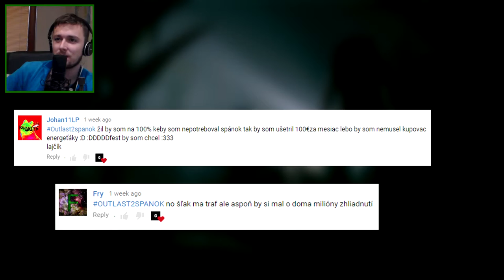PLAZIČ DEDINSKÝ! | Outlast 2 | Part 4 | SK Let's Play / Gameplay | George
Dostal som sa do dedinky, kde som si myslel, že to bude samá priateľská duša... avšak je to pravý opak. Každý ma chce zabiť, dokonca sa za mnou aj plazia aby ma dostali... pomoc :(

► SOCIÁLNE SIETE
  Ask.fm - georgeasking

• Môj PC:
- 16 GB RAM
- Myš: Yenkee YMS 2015BK

• Čo používam?
Kamera = Samsung HMX-F90, Canon G7X (dočasne)
Mikrofón = Auna MIC-900b
Seba